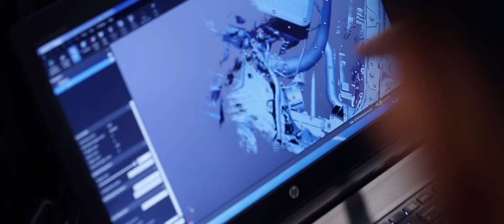The Start of Something Good: Eventuri Scanning the BMW G20 3-Series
It's really something special to witness a project from the very beginning. We had that very opportunity recently—to witness Eventuri's G20 carbon intake taking its first steps to fruition via laser scanning.

We're excited to see what they do with this one! Enjoy the clip.